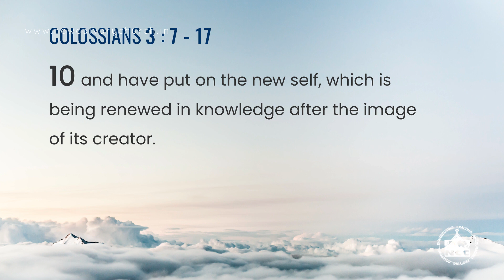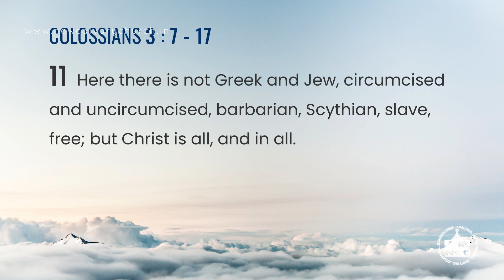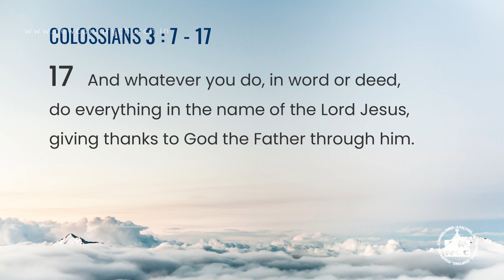The New You - Wearing HIS Coat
New Calvary Church - Wearing HIS Coa

HBI Campus, 86 - 89, Medavakam Tank Road,